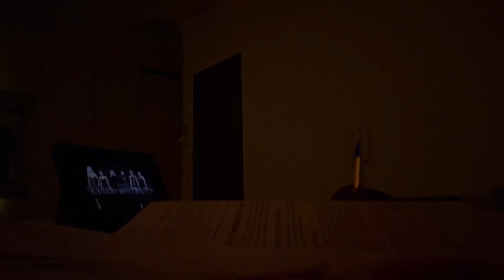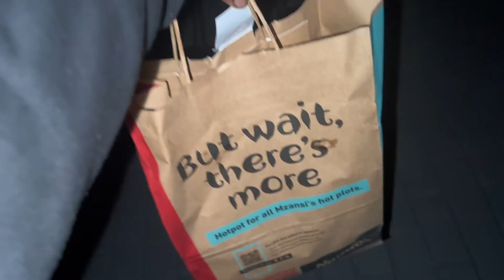i’m DROPPING out bcs no ways!?| a week in my life| South African Youtuber💓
hey loves!🤍

i’m back again with another lit video!! hope you guys enjoy the video! thank you guys for the growth on the channel, we da best gang!🤍

   tiktok💌: @motsohatesavos

➪ FAQ :
Editing software: iMovie & Capcut
Thumbnails: Phonto & PicsArt
Age: 17